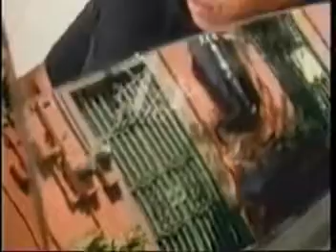Don Omar vuelve ....